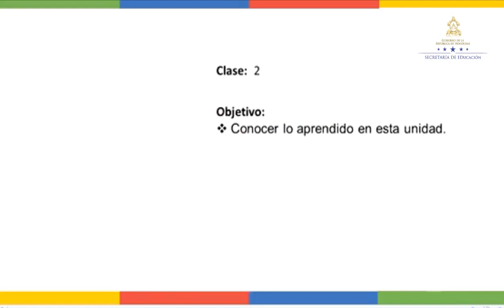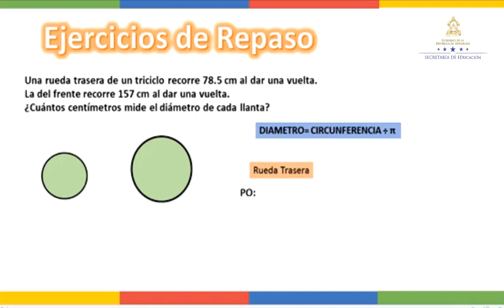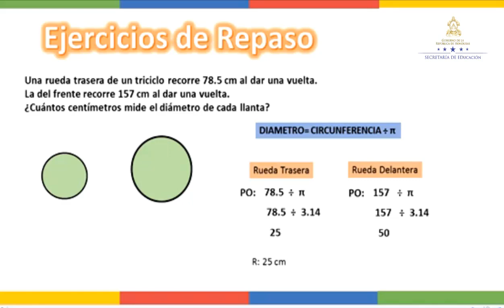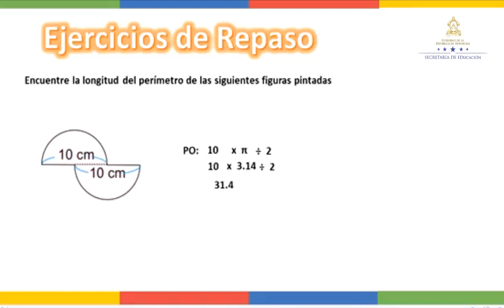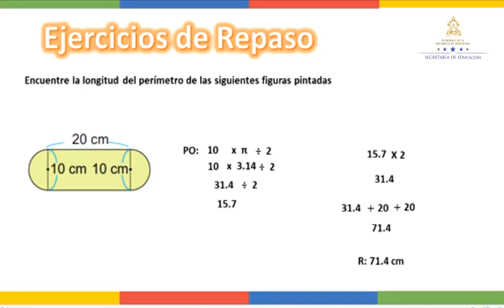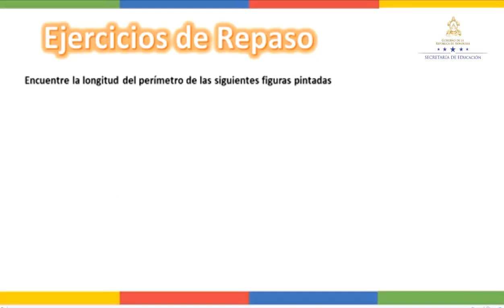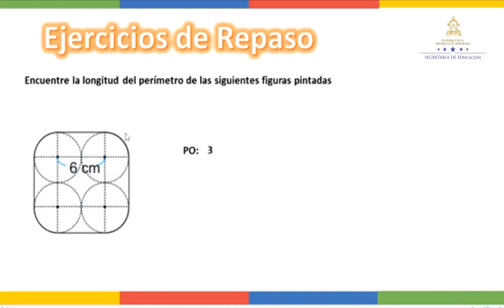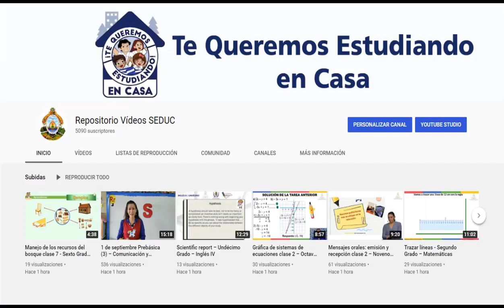Repaso unidad círculo y circunferencia clase 2 - Quinto Grado - Matemáticas